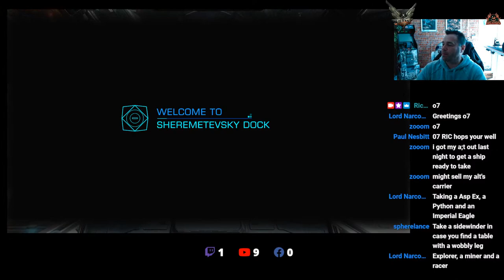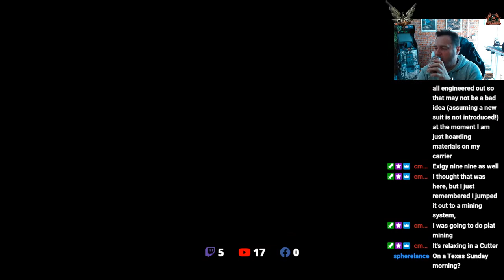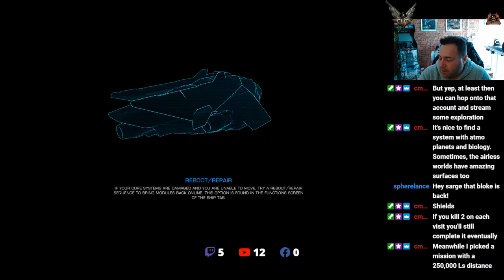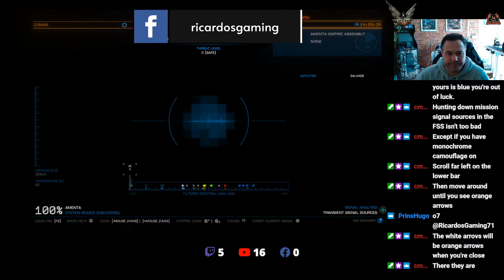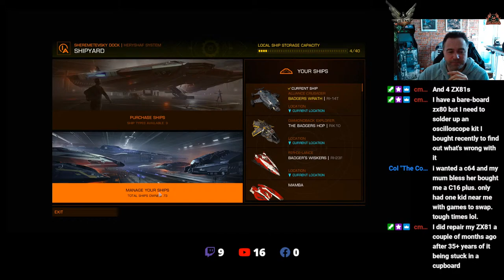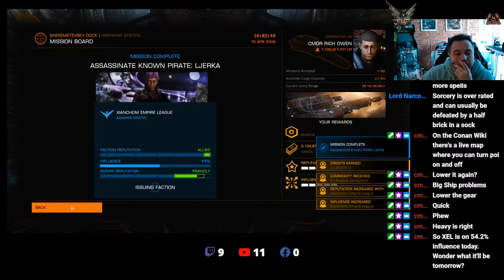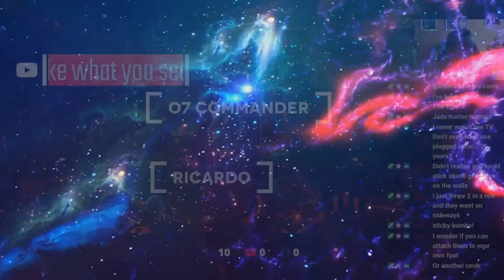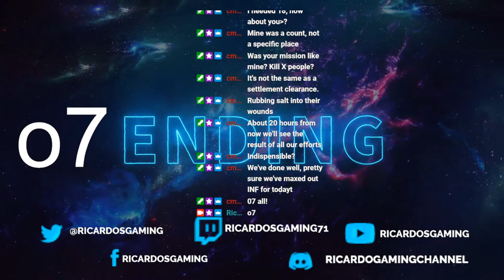How to use the Background Simulation to change Elite Dangerous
The background simulation (BGS) is a complex system that drives the ever-changing galaxy of Elite Dangerous. It is influenced by the actions of player commanders, both intentionally and unintentionally. The BGS can have a significant impact on the game world, affecting everything from the prices of goods to the outcome of wars.

There are many ways to interact with the BGS. One of the most common is by completing missions for minor factions. These missions can be found at all stations and outposts. When you complete a mission, you will earn influence for the faction that issued the mission. This influence can be used to help the faction achieve its goals, such as expanding into new systems or winning wars.

Another way to interact with the BGS is by trading goods. The prices of goods are affected by a number of factors, including the supply and demand of those goods, the state of the system, and the actions of player commanders. By trading goods, you can help to shift the balance of power in the galaxy.

The BGS is a complex and ever-changing system. There is always more to learn, and new ways to interact with it are always being discovered. If you are looking for a way to make a real impact on the galaxy of Elite Dangerous, then the BGS is the place to start.

Here are some additional tips for interacting with the BGS:

Choose a faction to support and focus your efforts on helping them achieve their goals.
Pay attention to the state of the system you are in. Different states can have different effects on the BGS.
Be aware of the actions of other player commanders. They can have a significant impact on the BGS.
Don't be afraid to experiment. There is no right or wrong way to interact with the BGS. Just have fun and see what you can achieve.eli